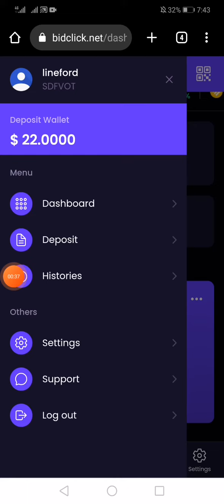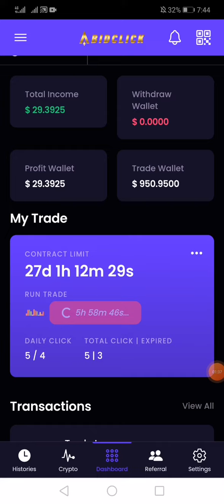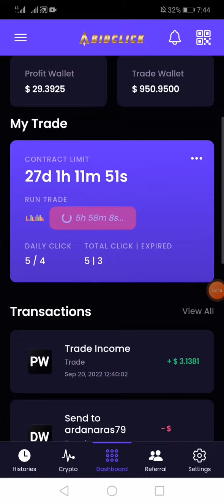Cara Depo & Trade di BidClick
Link Registrasi

Minimal Deposit 10 USDT (TRON20)